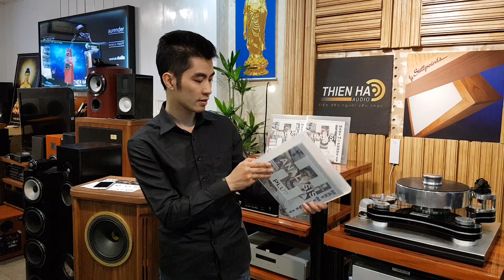Dây Tín Hiệu Analysis Chocolate Oval - Audio Thiên Hà